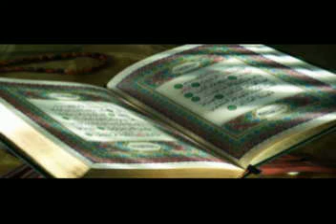سوة ص بصوت الشيخ ياسر الدوسري